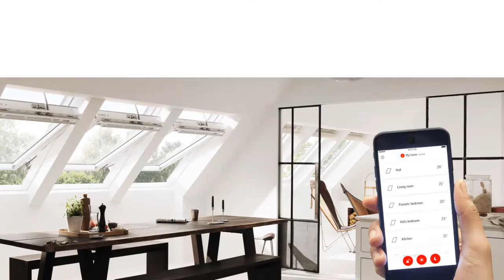velux - Why it makes perfect sense to invest in Velux windows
When it comes to designing a home, good lighting can spell the difference between cosy and claustrophobic. And, if you’re going to make a practical choice when it comes to lighting, you can never go wrong with Velux skylights. Since civil engineer Villum Kann Rasmussen introduced loft windows in the early 1950s, these skylights has become a choice for many homeowners because of how they perfectly combine style and functionality in a home.